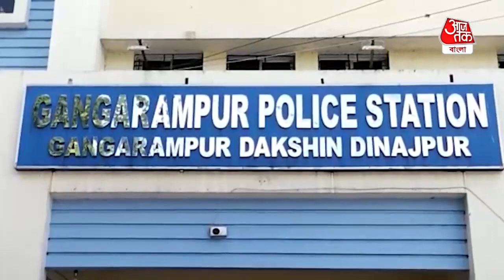Businessman was killed in Gangarampur| গঙ্গারামপুরে পিকনিক সেরে বাড়ি ফেরার পথে ব্যবসায়ী খুন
Businessman was killed on his way home after a picnic in Gangarampur| পিকনিক (Picnic)করে বাড়ি ফেরার পথে খুন (Murder) হলেন এক ব্যবসায়ী (Businessman)। মৃত ব্যবসায়ীর নাম মানিক সাহা। বৃহস্পতিবার সকালে গঙ্গারামপুর (Gangarampur) পৌর বাসস্ট্যান্ড এলাকায় ওই ব্য়বসায়ীর দেহ মেলে। ভারি পাথর জাতীয় কিছু দিয়ে মাথা থেৎলে মারা হয়েছে বলে প্রাথমিক অনুমান পুলিশের (Police)। ব্যবসায়ী খুনের ঘটনায় চাঞ্চল্য ছড়িয়েছে শহরে।